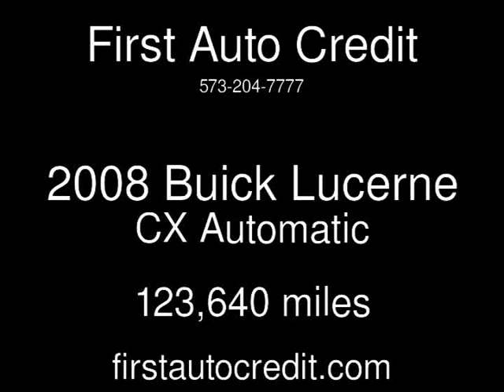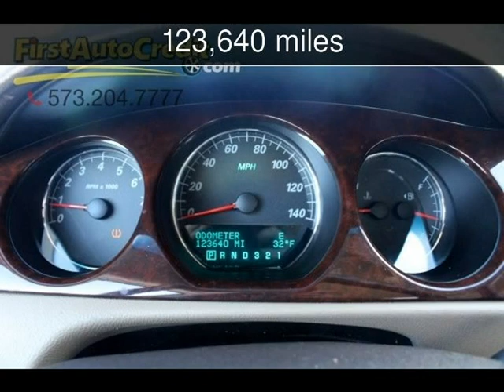2008 Buick Lucerne CX Used Cars - Jackson ,MO - 2018-01-19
See more details about this used car This 2008 Buick Lucerne CX with 123,640 miles is for sale at First Auto Credit.